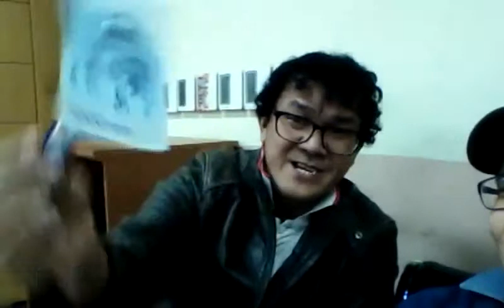Ace trix#3(Pen penetration money)